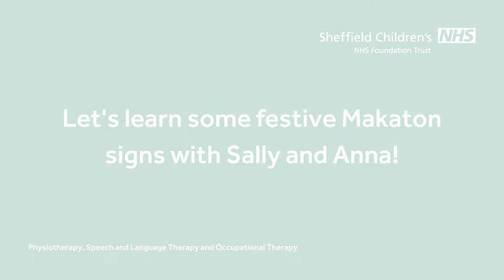Day 22 - Learn festive Makaton signs - Therapy Team Advent Calendar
Count down to Christmas with our Therapy Team Advent Calendar!

Over the 24 days you will learn how to make homemade festive decorations and toys, get active with games and exercises, and discover how to help your child make sense of Christmas.